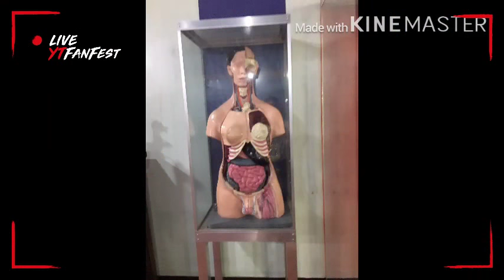Solo for the First Time: Educational Field Trip 2018 Paradise Adventure Camp | Justis Sotelo